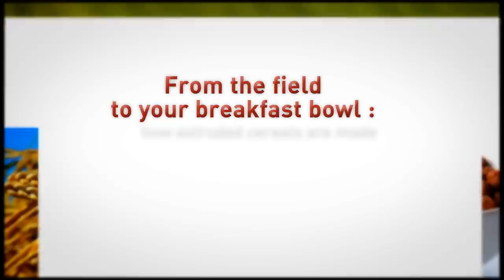From the field to your breakfast bowl: how extruded cereals are made